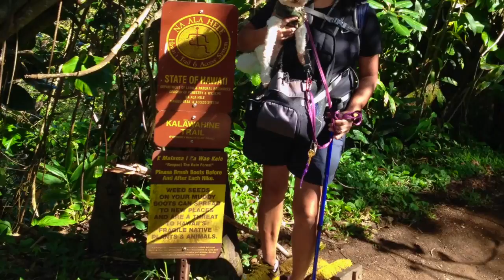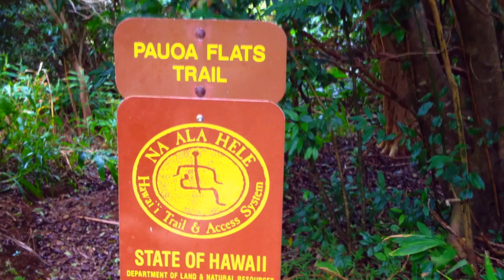3-25-14 DHO hikes Kalawahine-Pauoa Flats-Puu Ohia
This video is about 3-25-14 DHO hikes Kalawahine-Pauoa Flats-Puu Ohia